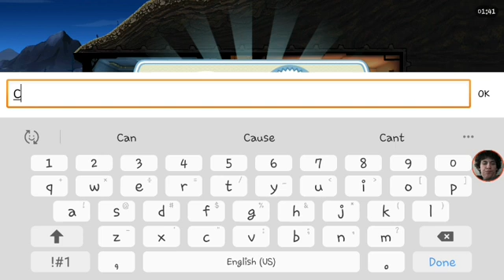Fallout Shelter new #3 | my dads tryin to poison me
yOU wIlL fAiL

Let's go on a mission in our favorite game Fallout Shelter